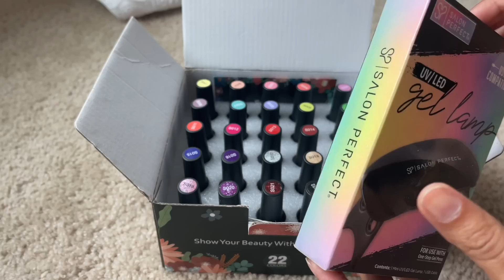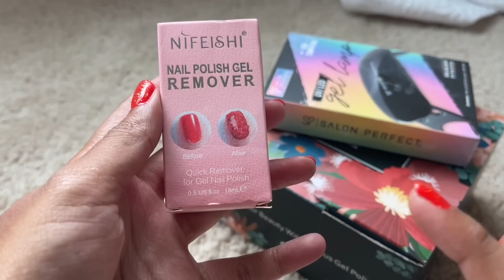ಅಮೇರಿಕಾದಲ್ಲಿ ವರಮಹಾಲಕ್ಷ್ಮಿ ಹಬ್ಬ |ನಮ್ಮ ಮನೆಯಲ್ಲಿ ಹಬ್ಬದ ಸಂಭ್ರಮ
Waxing strips - Body Wax Strips 36 Counts Large...

Gel nail polish- Syntus 25 Pcs Gel Nail Polish...

UV led lamp - Makartt UV LED Nail Lamp, Mini UV Light for Gel Nails, 6W USB Portable Fast Drying Gel Polish Curing Light 60S Timer Professional Nail Dryer Manicure Kit for Nail Salon Home DIY

Gel nail polish remover - Gel Nail Polish Remover -2 Pack, Professional Remove Gel Nail Polish, Remove Soak-Off Gel Polish, Peel Off In 3-6 Minutes

Recent updates

I hope all you guys enjoying my videos!

From :
Priya Malger